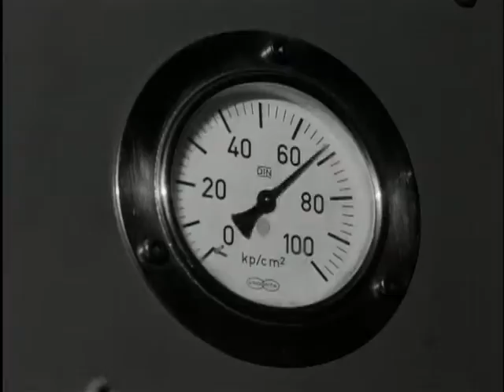New packaging machine (Weeknummer 67-06) 🔴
Description (more): The production of bricks in a brick factory. Pretty much everything is mechanized, but stacking before and after baking is done manually. At Meta Verpa in maartensdijk is a machine developed a so called. flat wire strapping machine, which the stones with a metal band bundling practices to a package, that goes to the oven on a conveyor belt. The machine is intended for a brick factory in Switzerland.